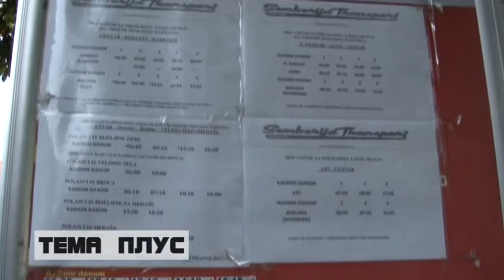"Semberija Transport" - Autobusi tehnički ispravni